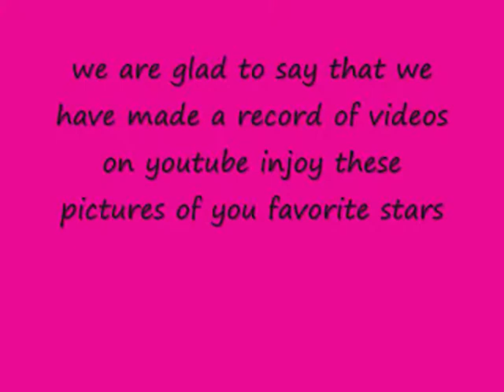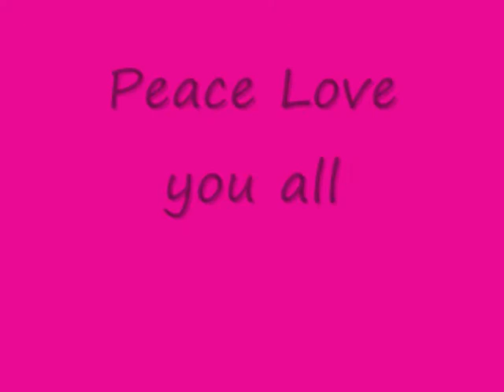Breakout - IncStudioRecords - CELABRATION - miley cyrus